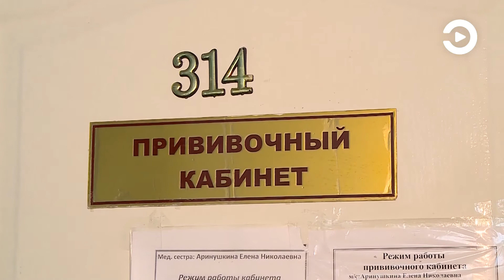Коронавирус за сутки подтвердился у 211 жителей Пензенской области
На сайте стопкоронавирус.рф 8 февраля появилась оперативная информация о заболевших жителях Пензенской области.